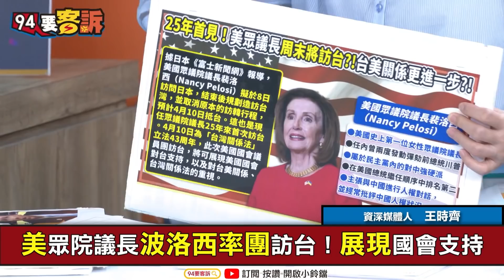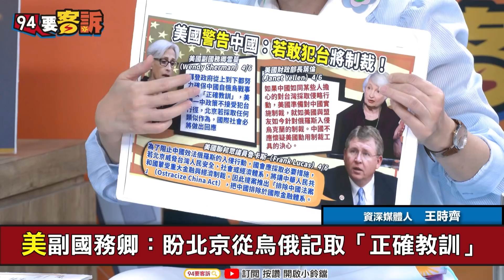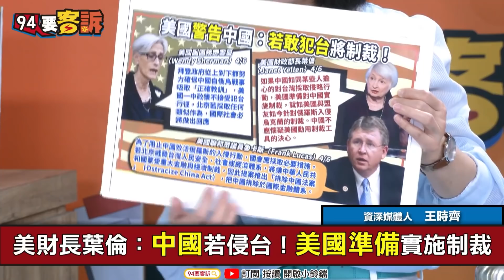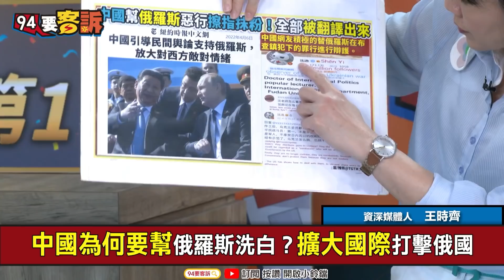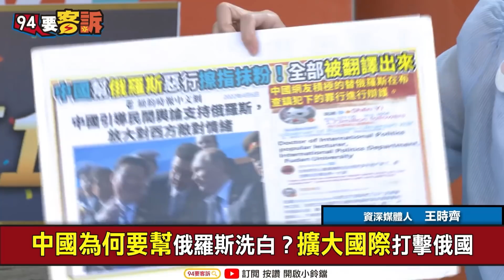【94要客訴】台灣已成美國亞洲戰略盟邦！美眾院議長裴洛西訪亞洲！王時齊：會見日相岸田後率團訪台！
主持人 李正皓｜資深媒體人　王時齊

窮怕了？俄軍連平底鍋、玩具、電鑽都要搶！
俄軍招募志願者參軍！年齡上限60歲！
美眾院議長波洛西率團訪台！展現國會支持
美副國務卿：盼北京從烏俄記取「正確教訓」
美財長葉倫：中國若侵台！美國準備實施制裁
中國為何要幫俄羅斯洗白？擴大國際打擊俄國
原公安部副部長傅政華擁私軍！與習火拼？
武夫治港？香港新特首由黑警李家超擔任
習近平巨大代價清零！法廣：與西方制度之爭

友邦連結區